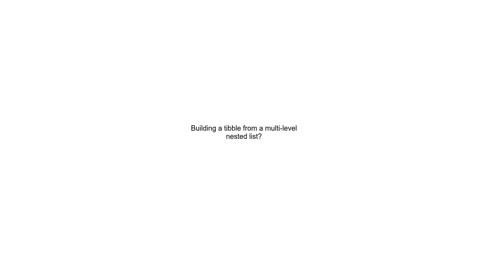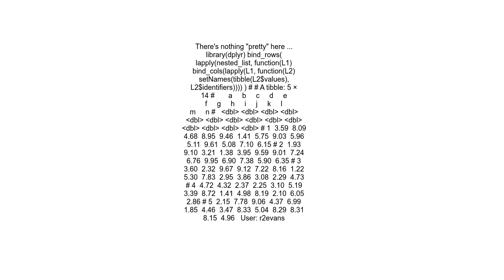Building a tibble from a multi level nested list